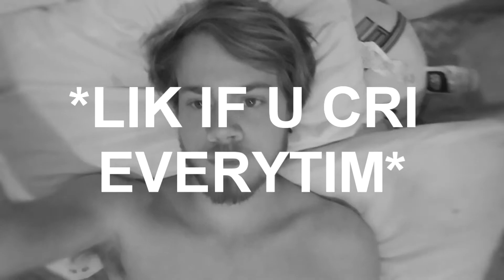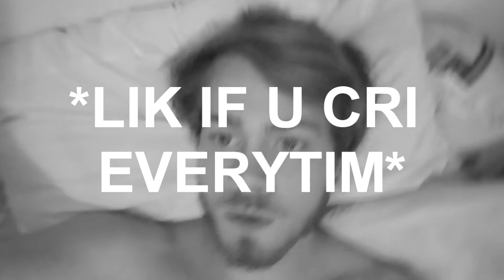I Not Sure About YouTube Anymore... (My YouTube Story